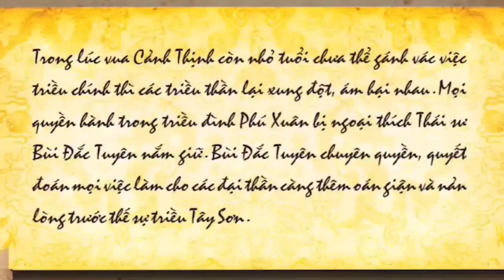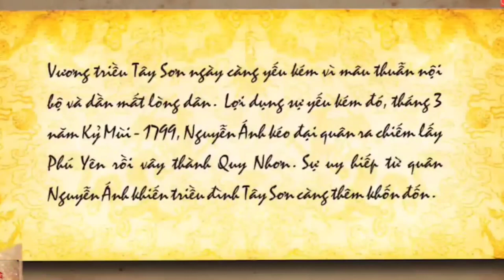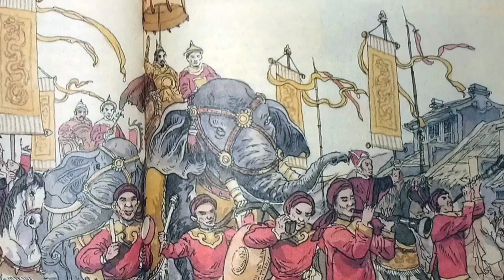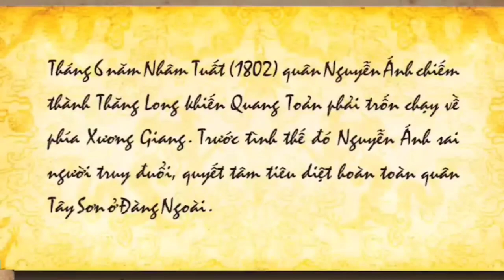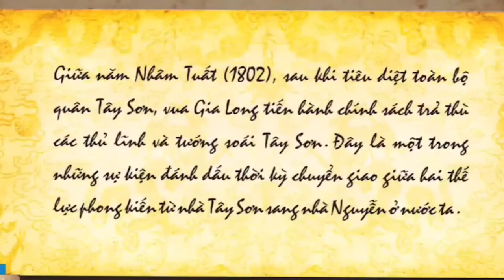10 | KHỞI NGHĨA TÂY SƠN | NGUYỄN PHÚC ÁNH HỦY DIỆT NHÀ TÂY SƠN, LÊN NGÔI HOÀNG ĐẾ